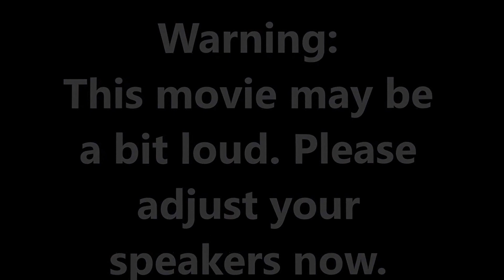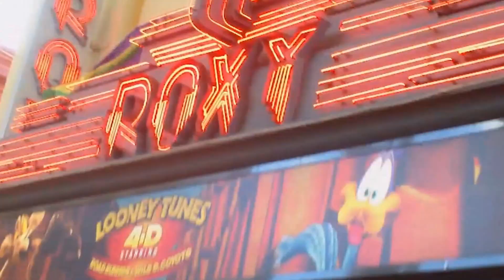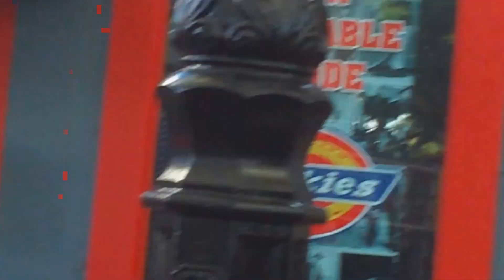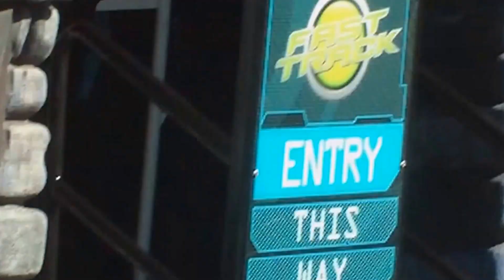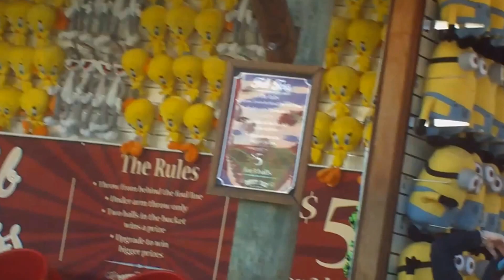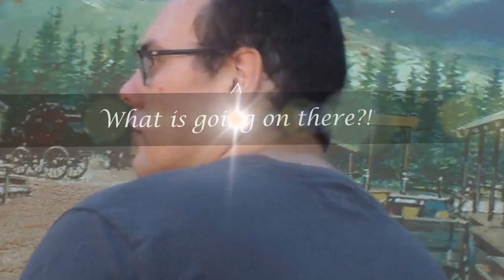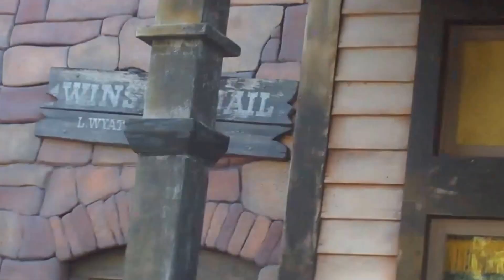My Day at Movie World part 2